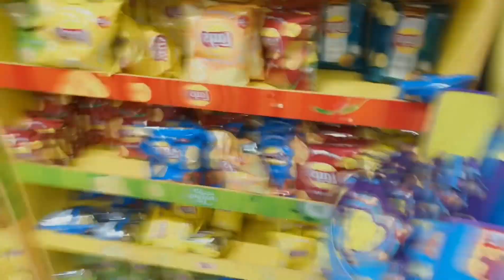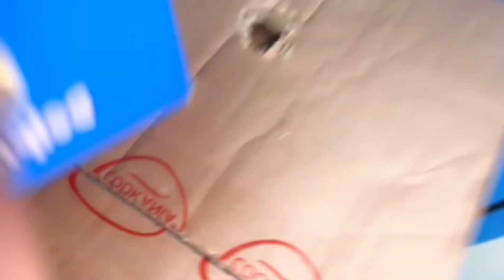ITNI SARI CHEEZ😂❤️|| PERFUME KIS K ?😟|| ALISHA HASHMI